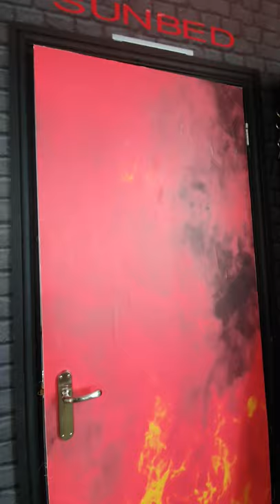Samsons gym Bedford walking tour with Jade King Personal Trainer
A little tour of an independently run gym I worked out of

Samsons gym